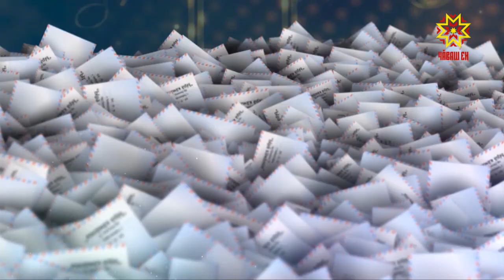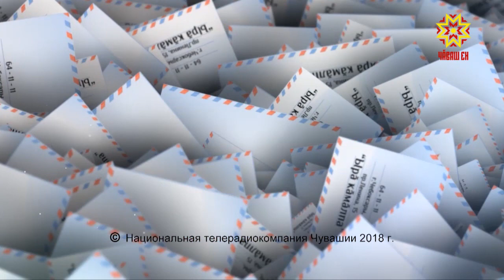Ырă кăмăлпа. Выпуск 16.06.2018